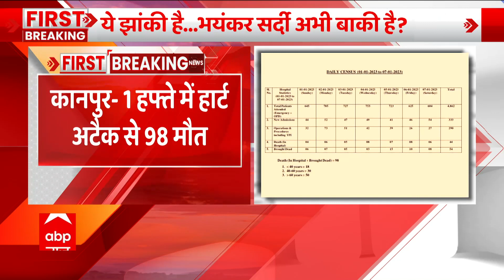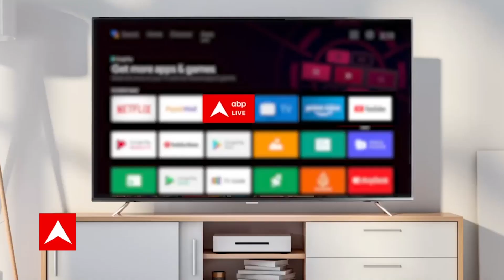Bihar Cold Wave: बढ़ती ठंड को देखते हुए स्कूल फिलहाल बंद रखने के आदेश, यातायात भी प्रभावित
दिल्ली यूपी और बिहार समेत पूरे उत्तर भारत में कड़ाके की ठंड पड़ रही है.. बात करें बिहार की तो फिलहाल वहां न्यूनतम तापमान 8 डिग्री सेल्सियस है और वहां स्कूल भी बंद रखने के आदेश दे दिए गए हैं...